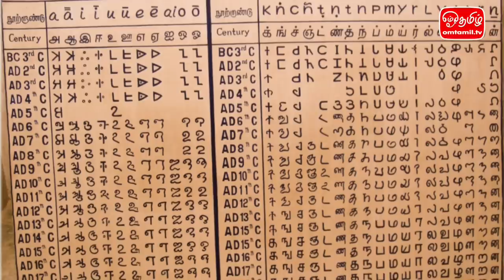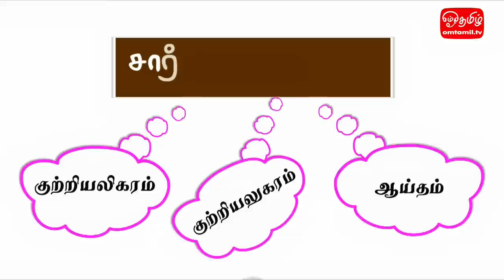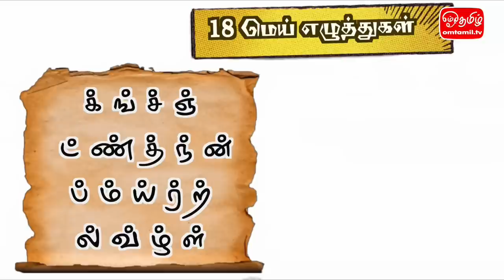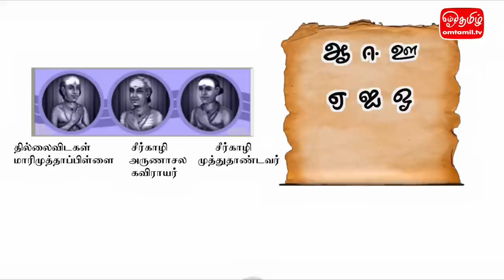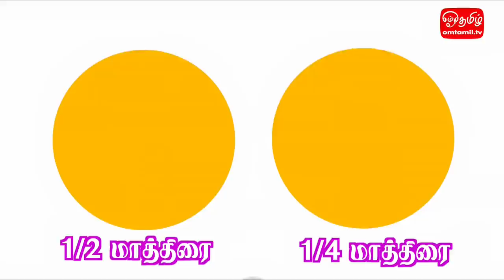தொல்காப்பியம் - எழுத்ததிகாரம் | ஓம்தமிழ்